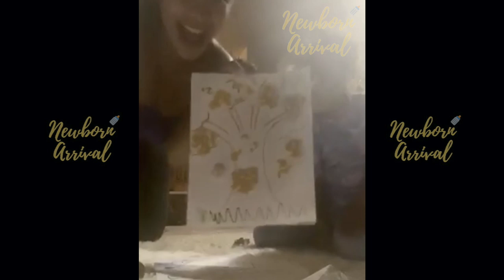Fetty Wap & Masika Daughter Khari Is To Turnt For The Gram! 😱